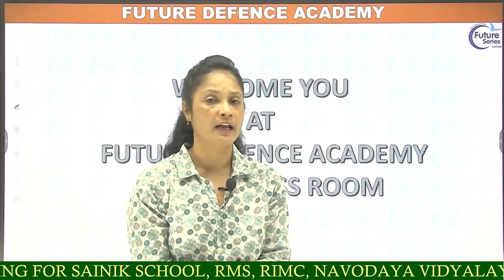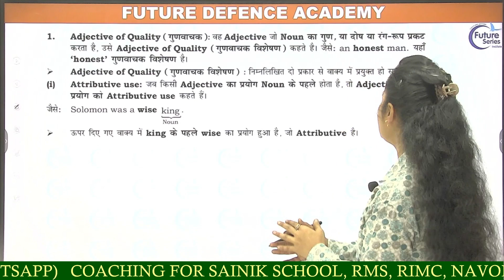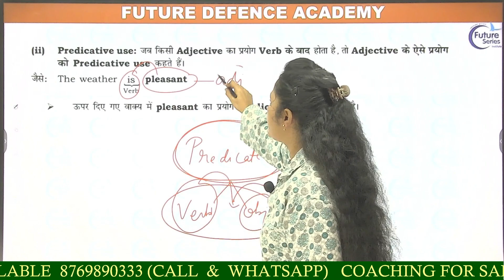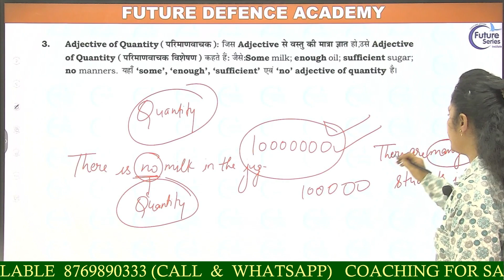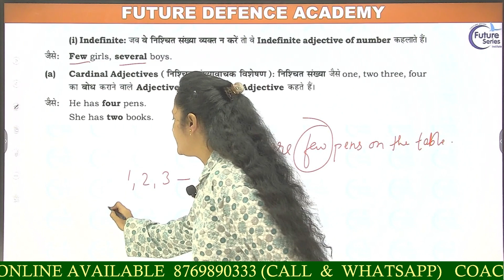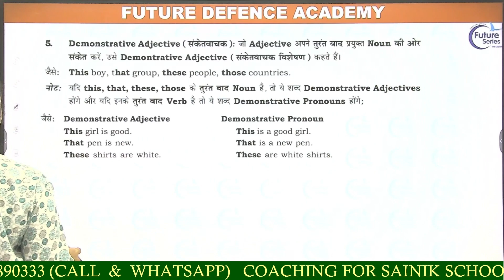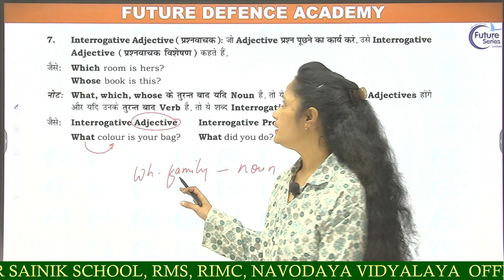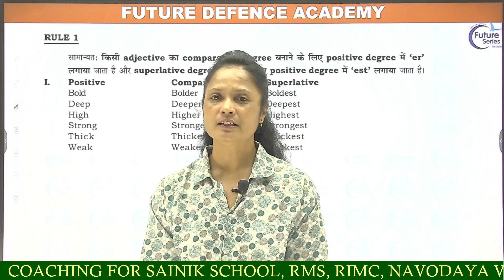DAILY CLASS| ENGLISH | ADJECTIVES | PART-2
Words that describe the quality of a person, animal, place or thing are called adjectives.
Words for numbers, colours, size and shape are also called adjectives.
Lets know more about adjectives in this video.

UCjnpiXzi2OuH4NP7iW6pKcQ

WELCOME YOU ALL AT FUTURE DEFNCE ACADEMY

FUTURE DEFENCE ACADEMY IS THE INDIA'S BEST COACHING INSTITUTE FOR PREPARATION OF RIMC | RMS | SAINIK SCHOOL | JAWAHAR NAVODAYA VIDYALAYA | IF YOU PREPARE YOUR CHILD FOR DEFENCE STREAME THEN YOU MUST JOIN FUTURE DEFENCE ACADEMY youtube FDA rimc_coaching_center rms aisseeclass6th AISSEE bestcoaching super NOP-NOTCH EDUCATION
WE PROVIDE BEST EDUCATION BECAUSE OUR VISION IS STUDENT SUCCESS IS OUR SUCCESS
IF YOU TRYING TO CRACK THE EXAM OF RIMC THEN JOIN US AND MAKE YOUR DREAM
WE PROVIDE HIGH RESEARCHED CONTENT
GOOD FACILITY FOR STUDENTS
WE PROVIDE TOPICWISE TEST SERIES
WEEKLY OR MONTHLY TEST SERIES \
ALL EQUIPED CLASSROOMS
RIMC (RASHTRIYA INDIAN MILITARY COLLEGE)
RMS (RASHTRYA MILITARY SCHOOL)
AISSEE (ALL INDIA SAINIK SCHOOL ENTRANCE EXAM )
JNV (JAWAHAR NAVODAYA VIDYALAYA)

ashtriya in hindi
rimc admission
rimc class
rimc class 8 book
rimc class
rimc
rimc interview
rimc dehradun
rimc school